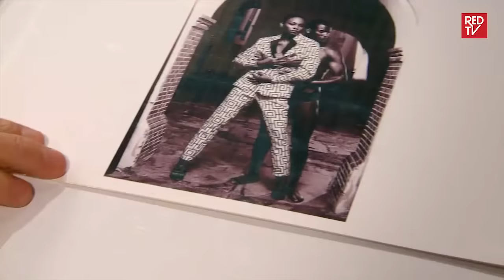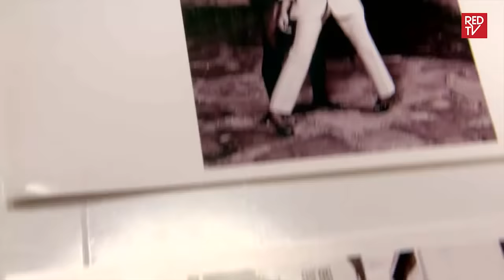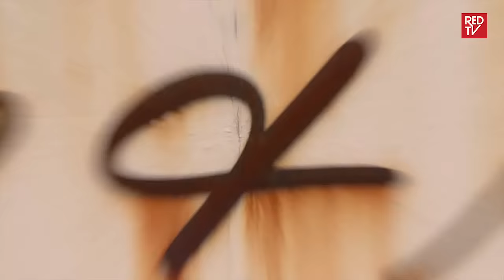AFRICA'S NEXT TOP MODEL | CYCLE 1 | EPISODE 7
The competition heats up on Africa's next top model.  See how the drama unfolds as Oluchi puts the girls through their paces and stiff tests geared out at bringing the best out of the models.  Enjoy every minute of it.

Like Red TV on FACEBOOK: REDTV
Follow Red TV on TWITTER: @itsredtv
Follow Red TV on INSTAGRAM: @itsredtv